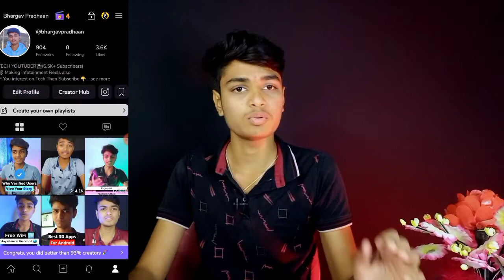My First Payment on Moj ಎಷ್ಟು ಬಂತು ಗೊತ್ತಾ ? How To earn Money on Moj | Moj Explain in Kannada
Hello.!